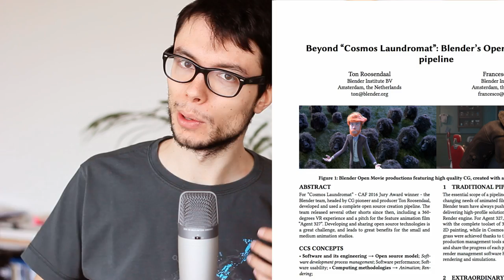SIGGRAPH 2017 stiamo arrivando!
Grande novità: quest'anno Blender sarà al SIGGRAPH 2017 con una presentazione!